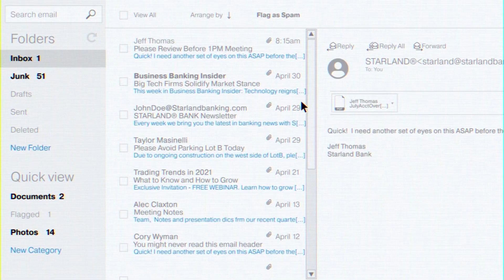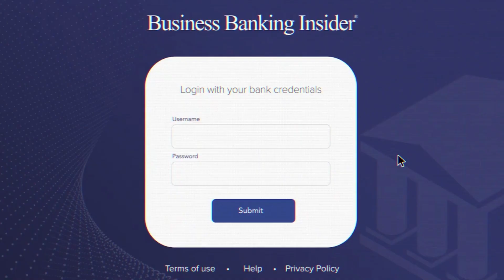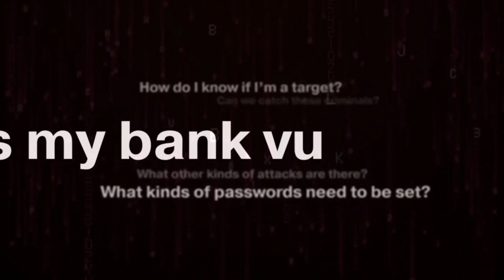Cyber attack Anatomy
Cyber Attack